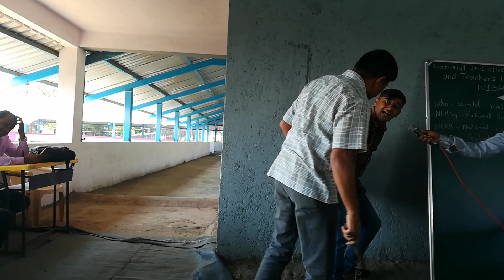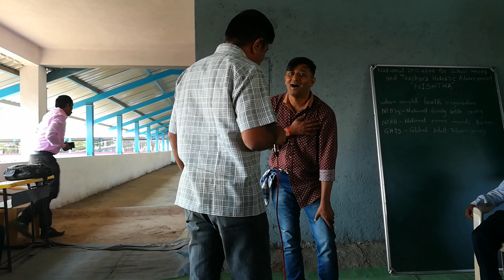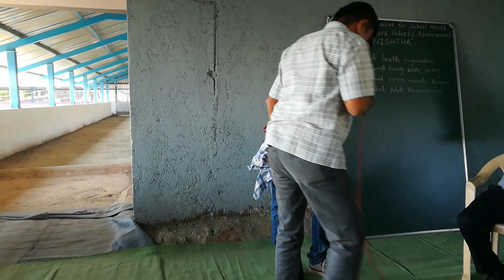तंबाखू वाईट का चांगली . . . धमाल विनोदी नाटक हसायचं असेल तर नक्की पहा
निष्ठा प्रशिक्षणामध्ये तंबाखूचे दुष्परिणाम या विषयावर धमाल विनोदी नाटक सादरीकरण.